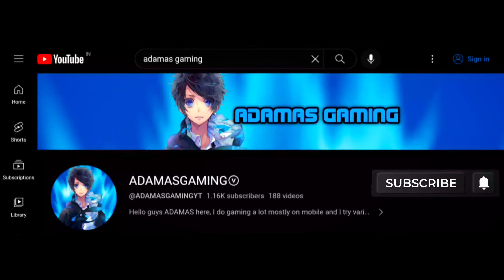BLOODSTRIKE Global Launch Gameplay (Android, iOS) - Ultra graphics 60 FPS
BLOODSTRIKE Soft Launch Gameplay (Android, iOS) - Ultra graphics 60 FPS

PROJECT BLOOD STRIKE FINAL BETA GAMEPLAY (Android/IOS) part 1

PROJECT BLOODSTRIKE Final BETA is now available on both Android and iOS. You can download from Google Playstore and iOS Apple Appstore.
Game Mode: Online
Size : 1 GB
Device : MI 11X PRO

Project: BloodStrike is a fast-paced battle royale mobile FPS with a wide array of weapons and equipment at your disposal, as well as unique perks and upgrades for you to design your ultimate arsenal. Collect Cash on the battlefield to buy weapons and revive your teammates! A thrilling battle will begin soon. It's time to gear up and fight until you're the last one standing! COLLECT CASH & REQUEST AIRDROP Spend Cash to strengthen your arsenal or revive your teammates. CUSTOMIZE YOUR ULTIMATE FIREARM A wide variety of attachments to customize your unique weapon. UNLIMITED RESPAWNS Unlimited chances to revive as long as you have at least one teammate standing. WIDE ARRAY OF SKILLS Endless Tactical Combinations